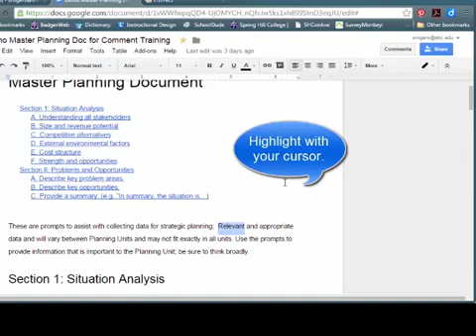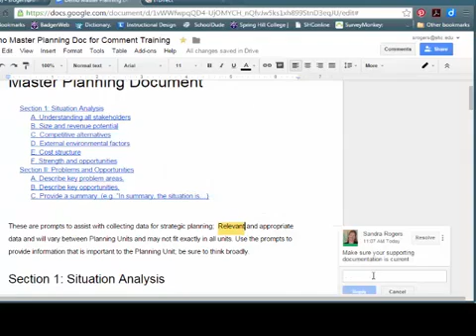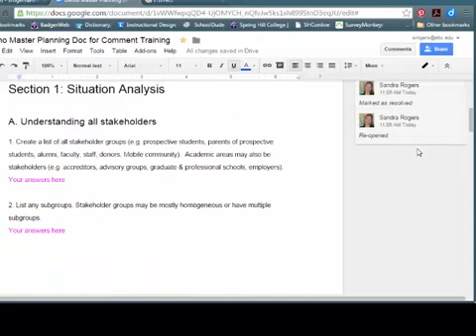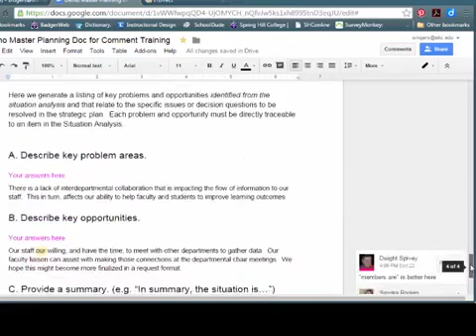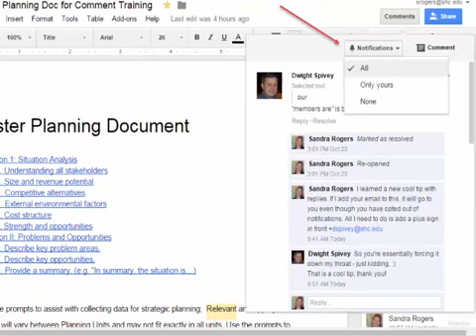Google Doc Comment Features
Google Docs allows multiple collaborators to add comments, post replies to comments, edit and delete
replies and comments, and resolve inquiries. This tutorial demonstrates how to do this.